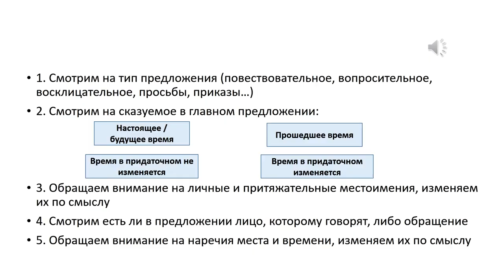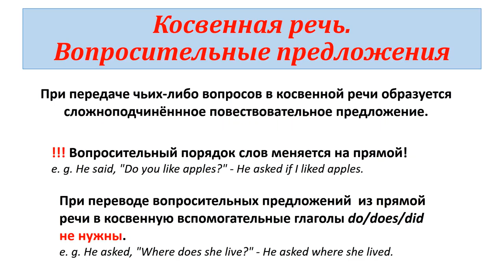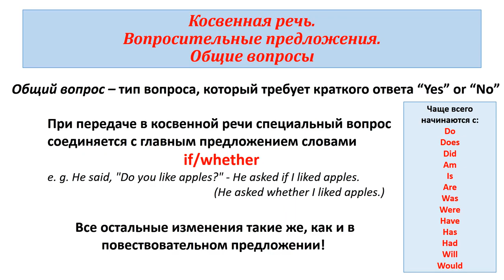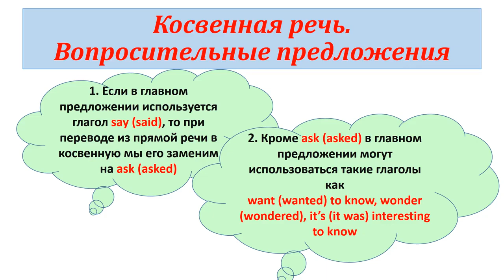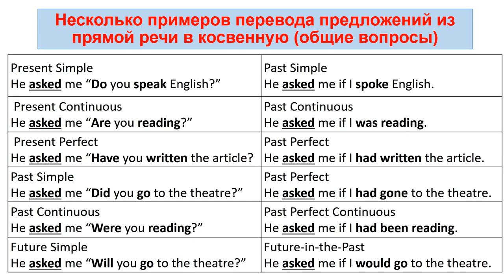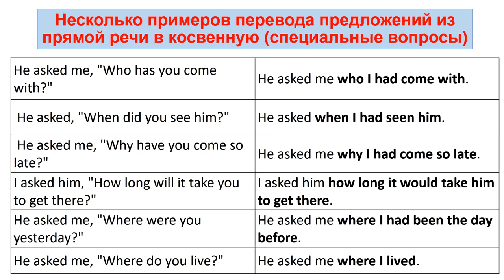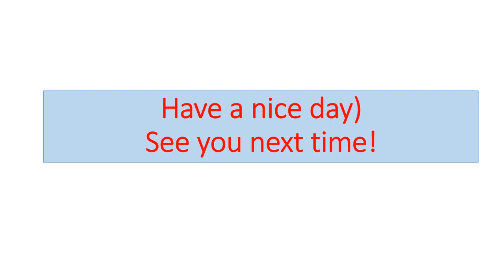10 класс. Английский язык. Косвенная речь. Вопросительные предложения